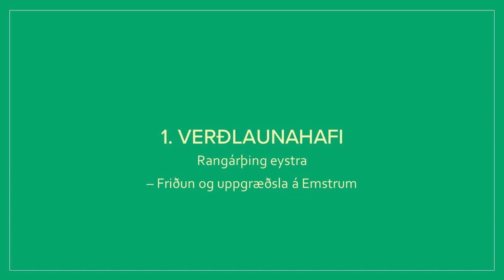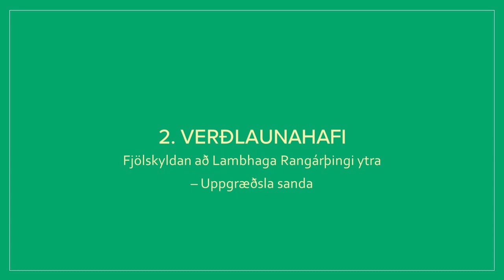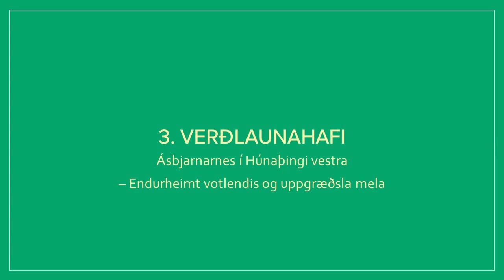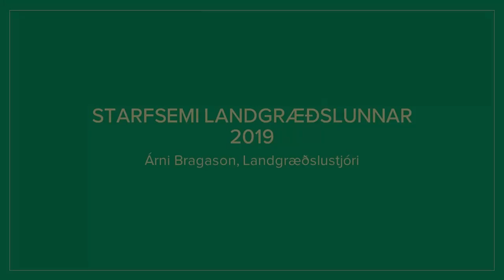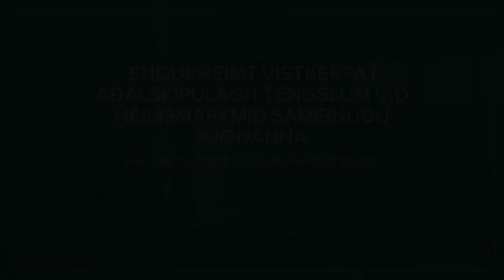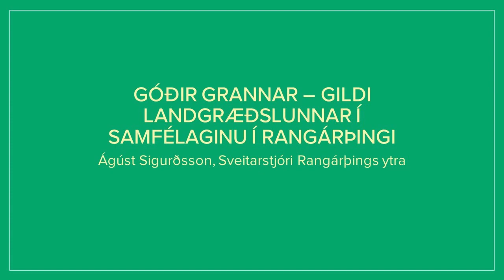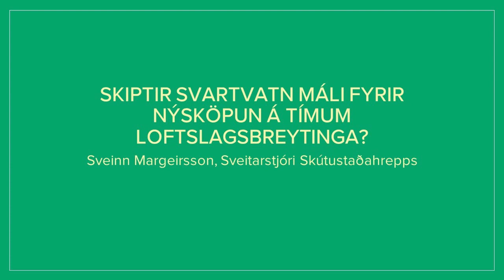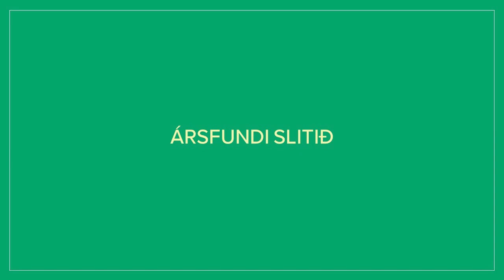Ársfundur Landgræðslunnar 2020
Dagskrá:
- Ávarp ráðherra, Guðmundur Ingi Guðbrandsson
- Afhending landgræðsluverðlauna
- Landgræðslan 2019, Árni Bragason
- Endurheimt vistkerfa sem markmið í aðalskipulagi Skaftárhrepps, Eva Björk Harðardóttir
- Sambýli Rangárþings Ytra við Landgræðsluna, Ágúst Sigurðsson
- Svartvatn í Mývatnssveit, Sveinn Margeirsson